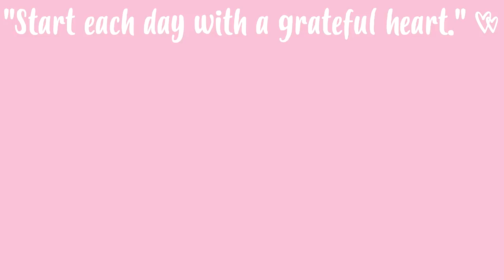AS 5 MELHORES BASES 💄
💄Bases mencionadas:
Maybelline Fit Me! Matte and Poreless